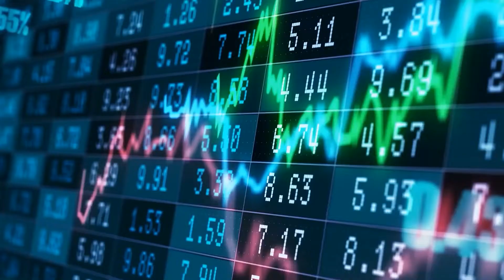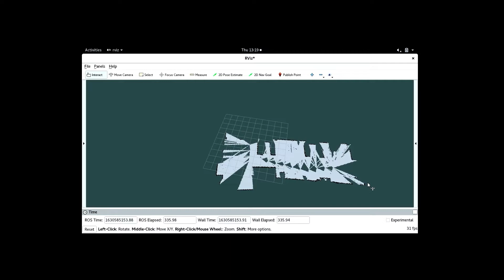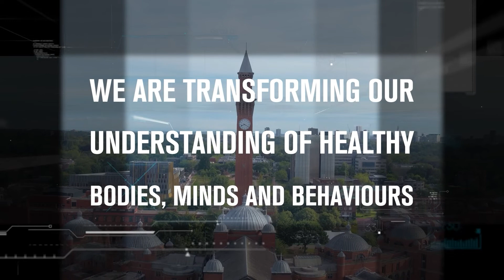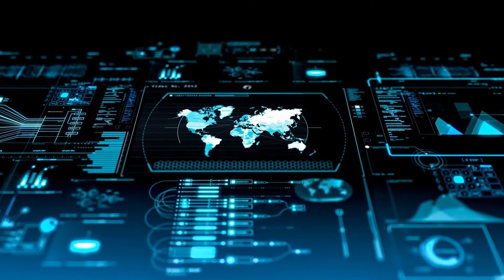Data Science and AI at Birmingham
At the University of Birmingham, our data science and AI work is at the heart of many research areas, including biosciences, brain research, robotics and microbiology.

Working across all five Colleges, the Institute is developing and fostering a culture of continuous interaction to address important challenges in areas including sustainability, equality, health, and data-driven science. We are building on a foundation of excellence in methodology including modelling, statistics, machine learning, linguistics, optimisation, behavioural sciences, and the social, ethical, and legal implications of technology.